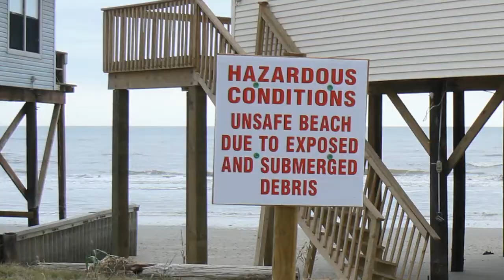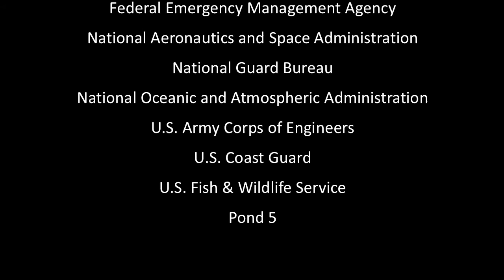Reducing Coastal Risks on the East and Gulf Coasts: A National Research Council Report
A new report from the National Research Council calls for a strategic national vision for reducing risk from coastal storms and flooding, the cost of which has risen dramatically over the past several decades as more people and property are in harm’s way.  Currently, the nation is reactive rather than proactive, with most federal funds being used for storm response recovery, and not enough being spent on consequence reduction strategies, such as improving land use planning and incentivizing strategic retreat in high-hazard areas.  A national vision, informed by a national coastal risk assessment, is needed to get the most benefits from federal investments.  and slideshow